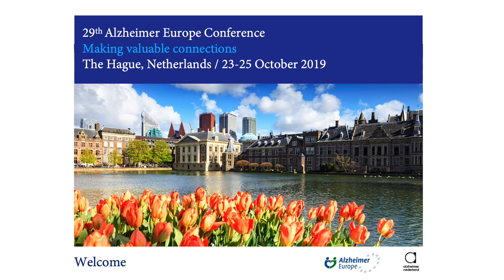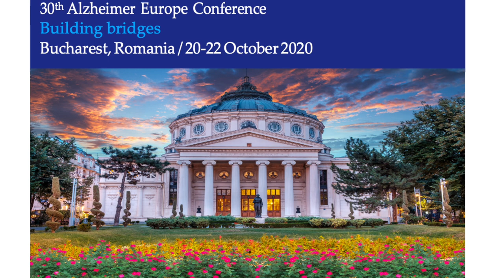29th Alzheimer Europe Conference: Plenary session PL1 Wiesje van der Flier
Plenary session PL1 Diagnosis and post-diagnostic support

PL1.2. Wiesje van der Flier (Netherlands): Research leading to better diagnosis and care in memory clinics – findings from the ABIDE project